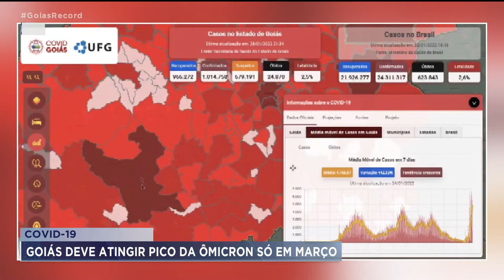COVID-19 GOIÁS DEVE ATINGIR PICO DA ÔMICRON SÓ EM MARÇO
EM APENAS DUAS SEMANAS, A VARIANTE ÔMICROM PROVOCOU UMA EXPLOSÃO DO NÚMERO DE CASOS DE COVID-19 EM GOIÁS O CRESCIMENTO DO CONTÁGIO PASSA DE 440%. E SEGUNDO ESPECIALISTAS DA UFG, AINDA ESTAMOS LONGE DO PICO, DO PIOR MOMENTO, QUE NA MELHOR DAS HIPÓTESES,  DEVE ACONTECER SÓ LÁ PRA MARÇO.